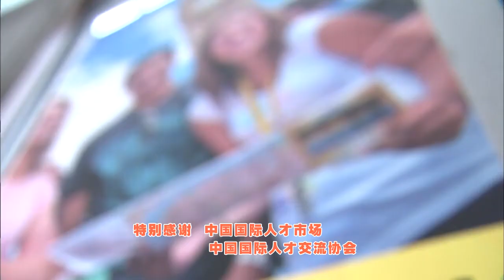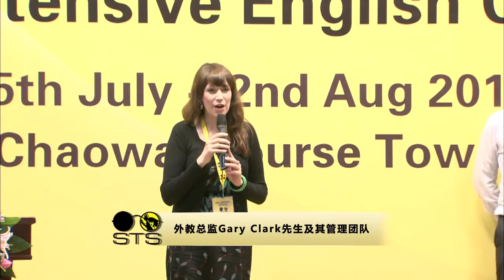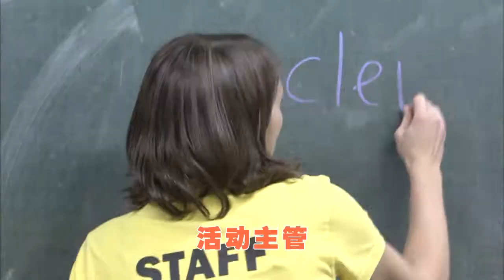STS Chaowai 2013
STS 'English in China' promotional film for the Chinese market. Providing an insight into the program and it's benefits.